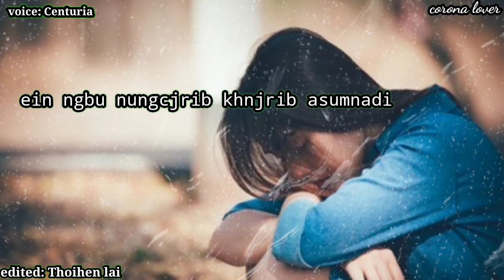status new Manipuri emotional# nungcbabu thajaruba eihakse